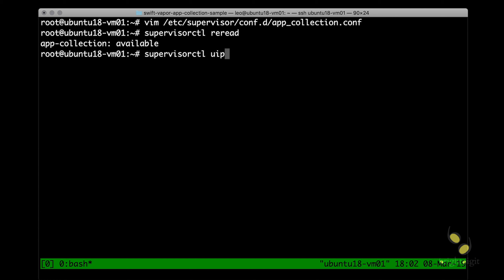Vapor Deep Drive - Step 20 - Setting up Supervisor in Ubuntu